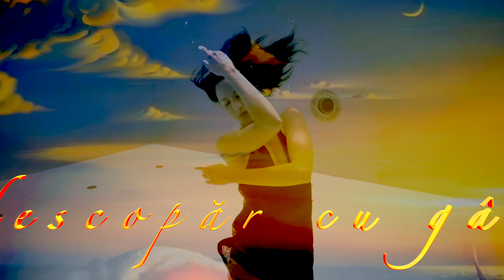Portret de Alina Maria Pop